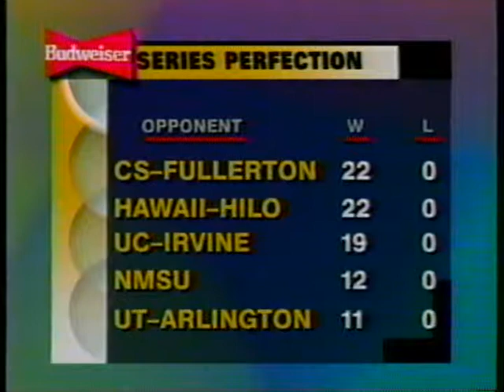Rainbow Wahine Volleyball '94 - UH vs UC Irvine (part 6 of 8)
Therese Crawford, Kari Anderson, Chastity Kanoa, Chastity Nobriga, Angelica Ljungquist, Sarah Chase, Robyn Ah Mow, Brandi Brooks, Joselyn Robins and Kee Williams